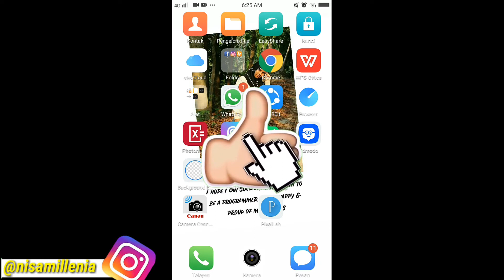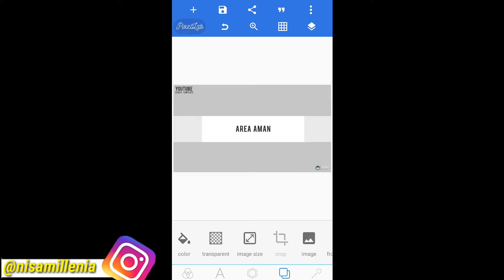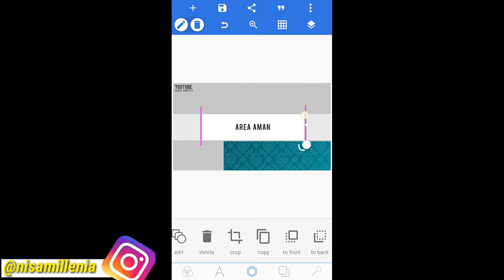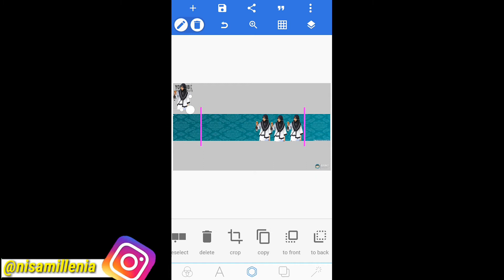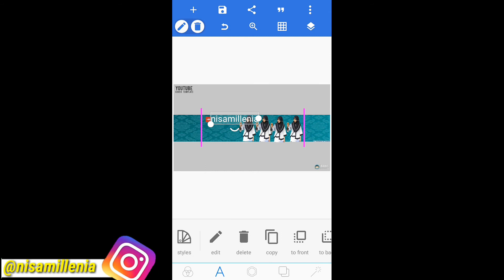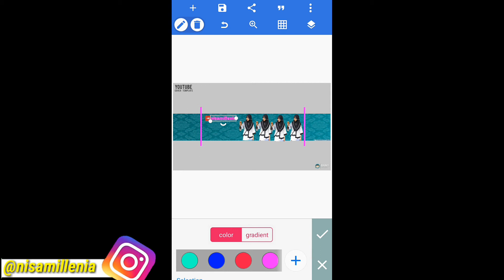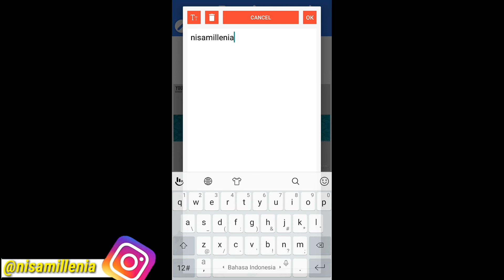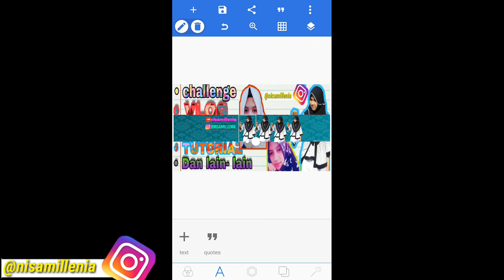CARA MEMBUAT SAMPUL / HEADER YOUTUBE di Hp Android | PIXELLAB TUTORIAL #1